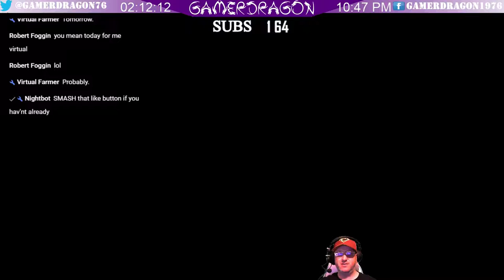My summer car, ramping the moped, losing the moped and death